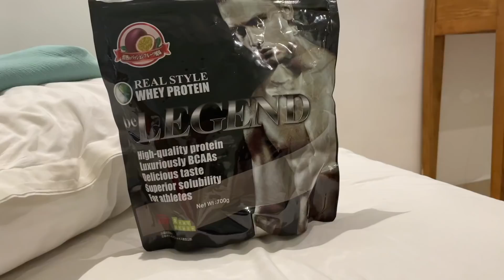【vlog】珍しいタイ人と練習した/Practiced with unique player from Thai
ガランゲーT-シャツはこちら！

　または
　instagramのDMにて